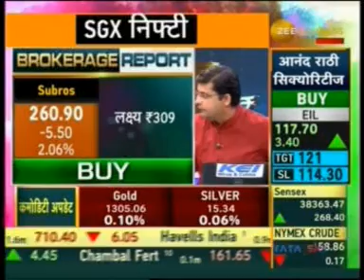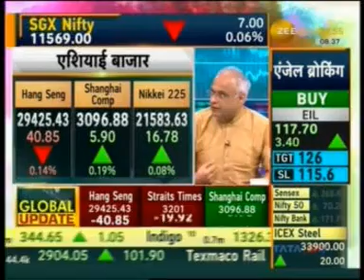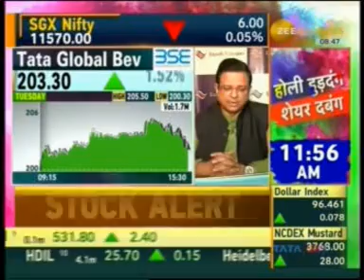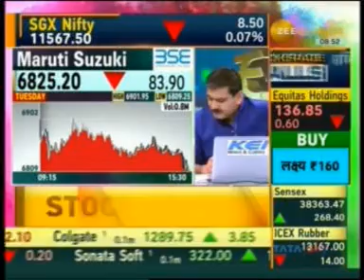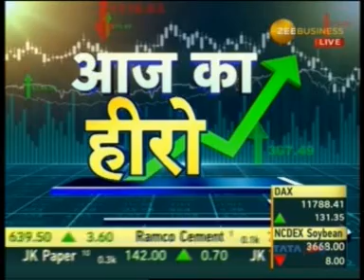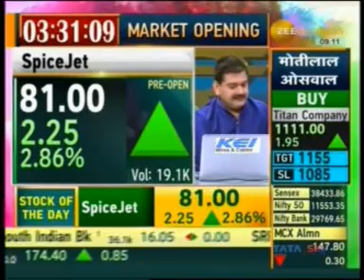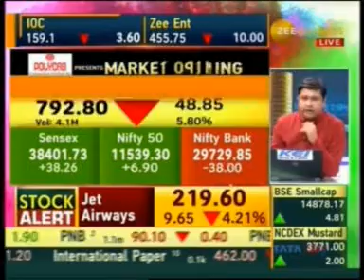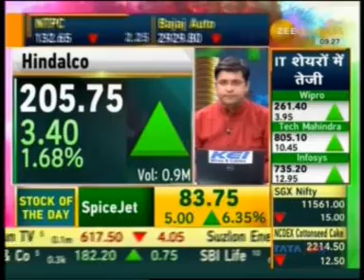Mr Sunil Subramaniam CEO & MD interview with Zee Business News 20 March 2019